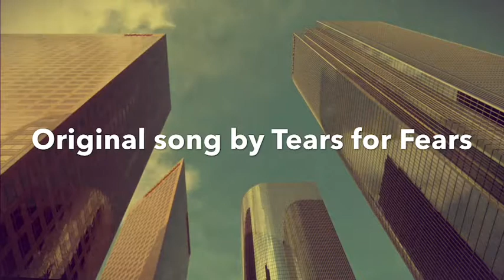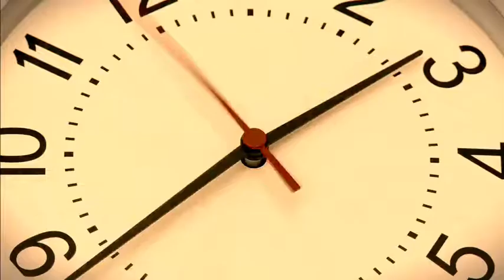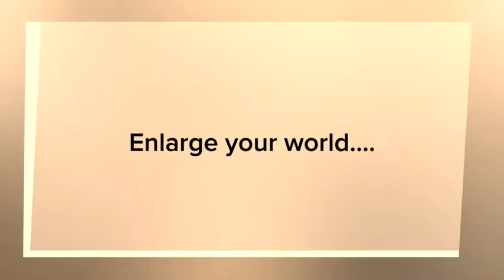Mad World (cover)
Cover of tears for fears